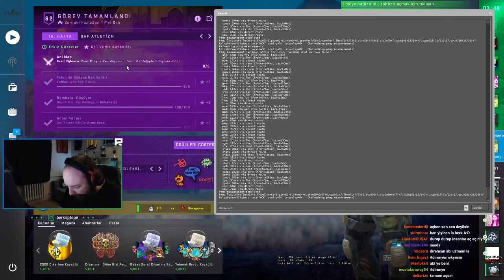BERK RİP TEPE 1920 1080p ÇÖZÜNÜRLÜĞE GEÇİYOR 16:9